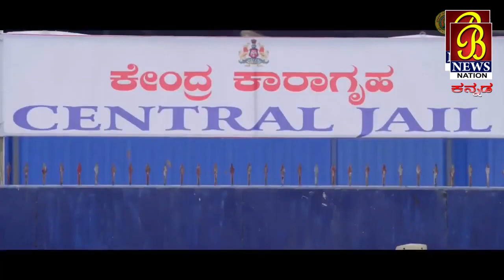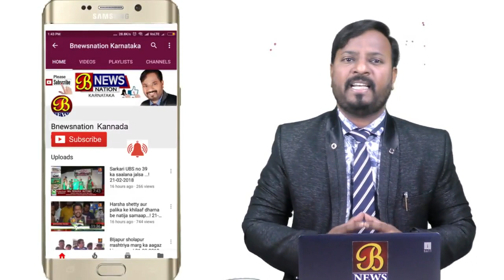ರೈತ ದಿನಾಚರಣೆ..........! 23-12-2018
ಚಾಮರಾಜನಗರ ಜಿಲ್ಲೆಯ, ಯಳಂದೂರು ತಾಲೂಕಿನ ಹೊನ್ನೂರು ಗ್ರಾಮದಲ್ಲಿ, ಆತ್ಮ ಯೋಜನೆ, ಕೃಷಿ ಇಲಾಖೆ, ರೈತಸಂಘ ಹಾಗೂ ನೈಸರ್ಗಿಕ ಸಾವಯವ ಕೃಷಿಕರ ಸಂಘದ ಸಹಯೋಗದಲ್ಲಿ, ಕಿಸಾನ್ ಗೋಷ್ಠಿ ಕಾರ್ಯಕ್ರಮ ಹಾಗೂ ರೈತ ದಿನಾಚರಣೆಯನ್ನ ಆಚರಿಸಲಾಯ್ತು. ತಾಲೂಕಿನ ಹೊನ್ನೂರು ಗ್ರಾಮದಲ್ಲಿ, ರೈತ ಮುಖಂಡ ಹೊನ್ನುರು ಪ್ರಕಾಶ್ ರವರ ಜಮೀನಿನಲ್ಲಿ, ಆಯೋಜಿಸಿದ್ದ ಕಾರ್ಯಕ್ರಮವನ್ನ, ಸಂಸದ ಆರ್.ದೃವನಾರಾಯಣ್‍ರವರು ಸಿರಿಧಾನ್ಯಗಳಿಗೆ ನೀರು ಎರೆಯುವ ಮೂಲಕ ಚಾಲನೆ ನೀಡಿದ್ರು..